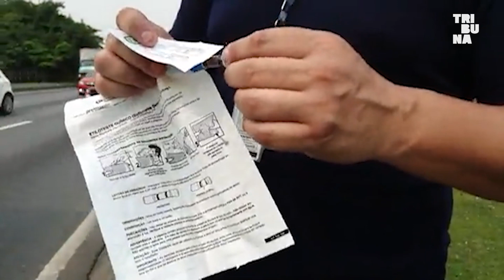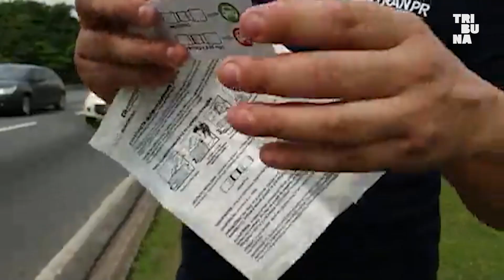Blitz educativa com viaturas e helicóptero chama atenção dos motoristas em Curitiba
Aconteceu na manhã desta terça-feira (21) uma Blitz Educativa em Curitiba. Veja como foi!